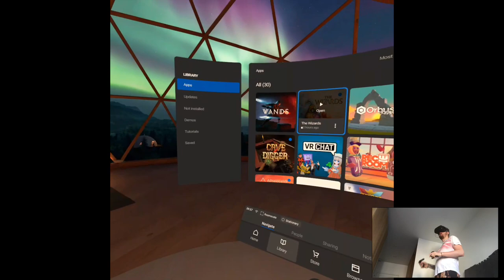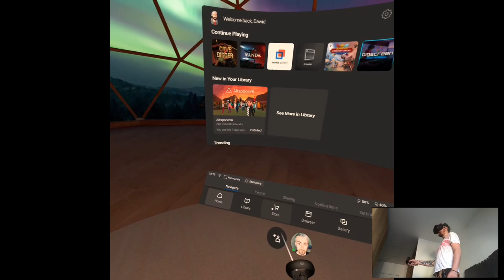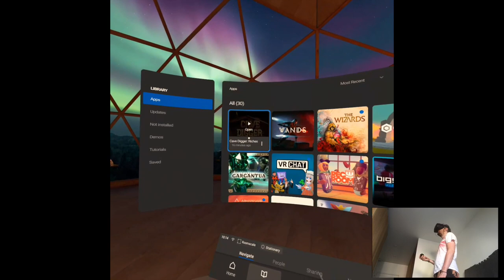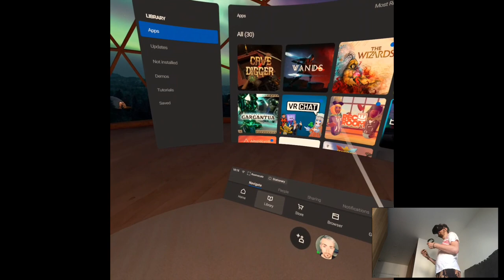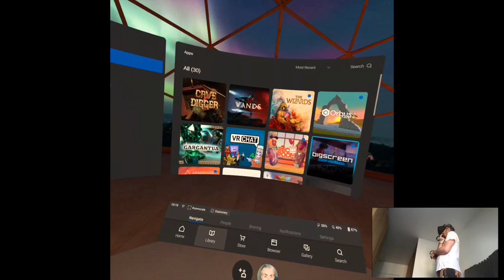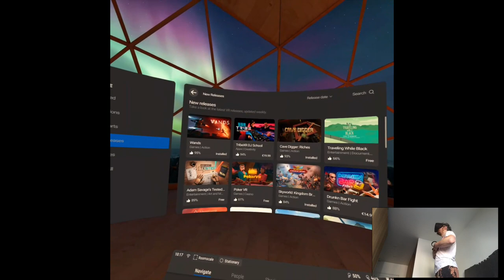Cave Digger: Riches | Full Gameplay | Oculus Quest VR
Hi

Just passing by with this gameplay, want to fastly forget about this...Yeah, I'm not even gonna write much about it, I just don't get it. Tomorrow I'm gonna post another gameplay from Wands about my strategies etc. and after that it's gonna be a waiting game again for new releases (most likely).